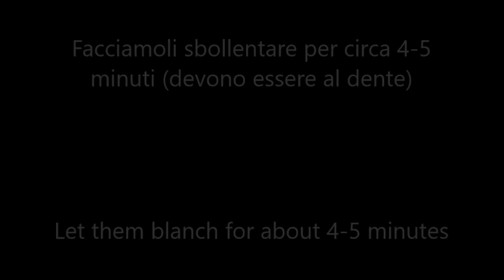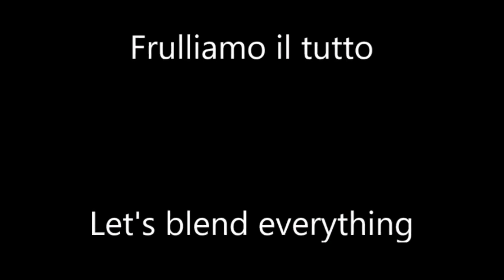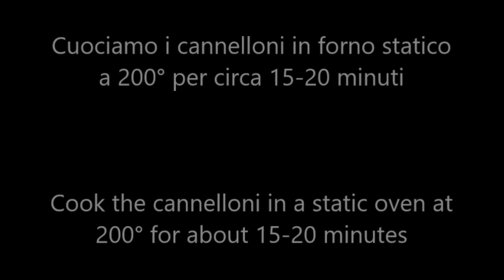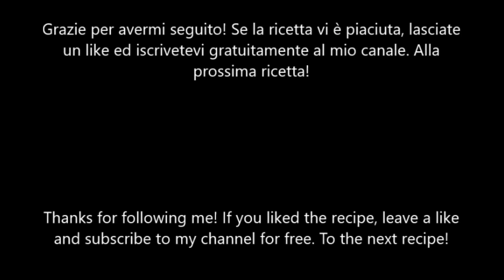Cannelloni in bianco al forno- Baked white cannelloni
Cannelloni in bianco al forno
I cannelloni in bianco sono un primo piatto davvero gustoso e sostanzioso, ideale per un pranzo importante o per festeggiare qualcosa di speciale. Sono molto facili da realizzare e sono un'ottima alternativa ai classici cannelloni di carne al sugo. Provateli e non ve ne pentirete!

Ingredienti:
-60 g di burro;
-1 cipolla grande tritata;
-400 g di polpa di vitello tritata;
-2 mestoli di brodo vegetale;
-sale;
-250 g di cannelloni secchi;
-600 g di prosciutto crudo;
-450 g di petto di pollo;
-pepe nero;
-400 ml di panna da cucina;
-100-150 g di groviera grattugiata;

Baked white cannelloni
White cannelloni are a truly tasty and substantial first course, ideal for an important lunch or to celebrate something special. They are very easy to make and are an excellent alternative to classic meat cannelloni with sauce. Try them and you won't regret it!

Ingredients:
-60 g of butter;
-1 large onion chopped;
-400 g of chopped veal pulp;
-2 ladles of vegetable broth;
-salt;
-250 g of dried cannelloni;
-600 g of raw ham;
-450 g of chicken breast;
-black pepper;
-400 ml of cooking cream;
-100-150 g of grated Gruyere;